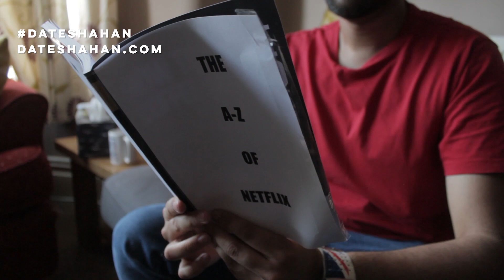DATE SHAHAN: An Online Dating Video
Hello, I’m Shahan, from Bristol, UK, and I’m single. Unfortunately, despite there being more methods available to give everyone a chance to stand out, finding love is still incredibly difficult. Therefore, I’ve decided to make this video to add yet another method of standing out.

Contains a sample from “The Blob”
Performed by Aesop Rock
Written by Ian Bavitz